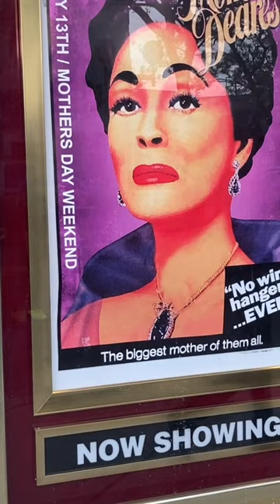My Mother’s Day movie outing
We went to Detroit's historic Redford Theater to watch the classic film, Mommie Dearest starring Faye Dunaway as Joan Crawford.   We had a lot of fun!  The audience was wonderful and every classic line got appropriate applause.  Happy Mother's Day!